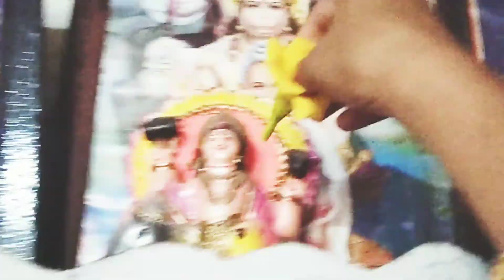vlog 9 || আমি সারাদিন কি করি🙄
আমি সকাল থেকে সারাদিন কি করি
আমার বেটা কি কি করে